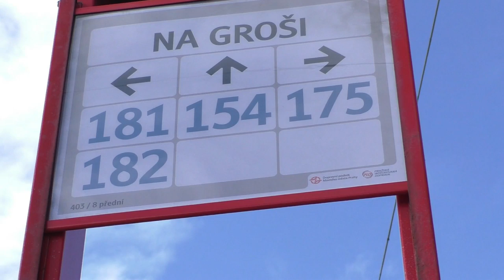Na Groši | RECENZE ZASTÁVKY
Zastávka Na Groši dnes, oproti minulosti, už moc nepatří k blízkému sídlišti Na Groši. Více ve videu :)